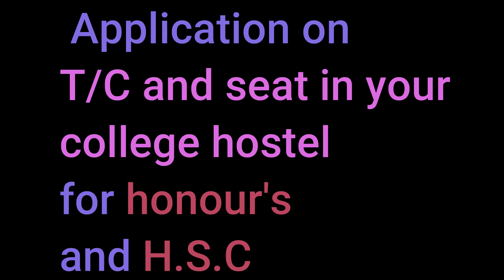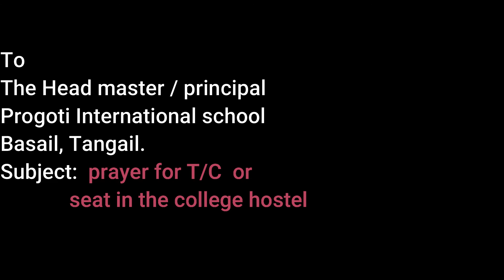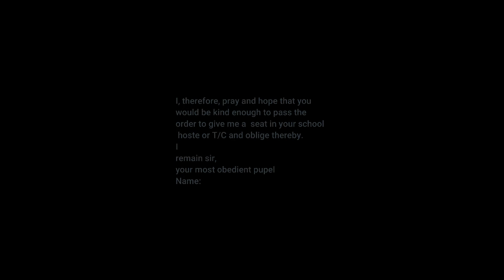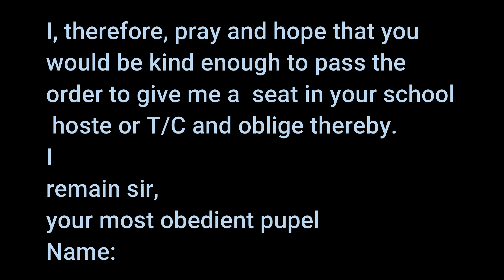English class by Progoti institute of Basail. Application T/C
English class by Progoti institute of Basail. Application T/C and seat in the school or college hostel 2 in one.